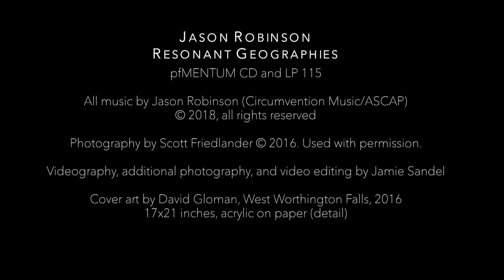Jason Robinson - Resonant Geographies (pfMENTUM CD and LP 115)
Jason Robinson, Resonant Geographies

An album length, seven-movement suite exploring resonances between places, communities, and memory. Highly anticipated third release featuring an 11-piece expanded version of Jason Robinson's Janus Ensemble. Digital, CD, and vinyl formats, including special packages and items.

Jason Robinson’s Janus Ensemble:
Jason Robinson—tenor and soprano saxophones, alto flute
JD Parran—alto and contra alto clarinets, bass flute
Oscar Noriega—Bb and bass clarinets, alto saxophone
Marty Ehrlich—bass clarinet, alto saxophone, flute
Michael Dessen—trombone
Bill Lowe—bass trombone, tuba
Marcus Rojas—tuba
Liberty Ellman—guitar
Drew Gress—bass
George Schuller—drums
Ches Smith—drums, glockenspiel

All compositions by Jason Robinson (Circumvention Music/ASCAP)

pfMENTUM, PFMCD115 and PFMLP115

Video produced by Jamie Sandel